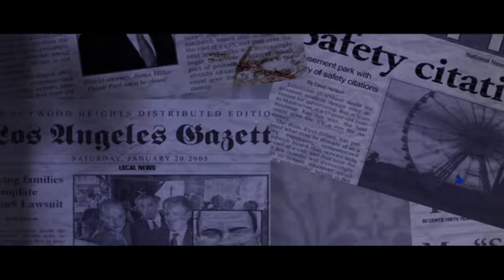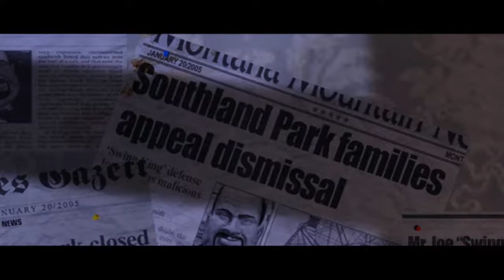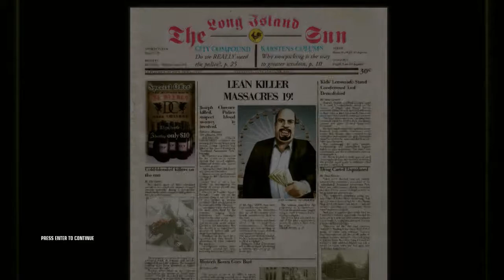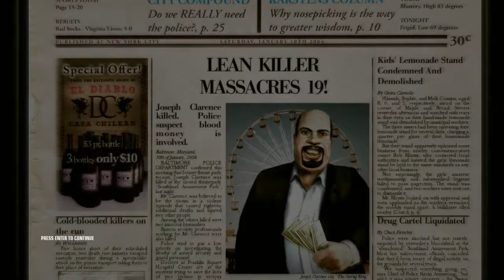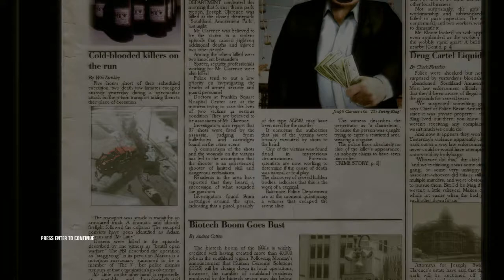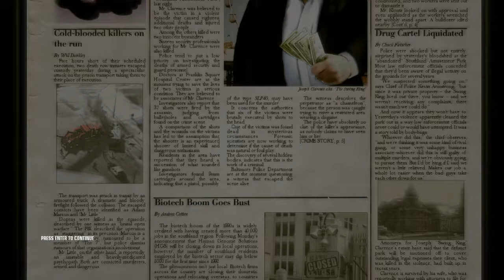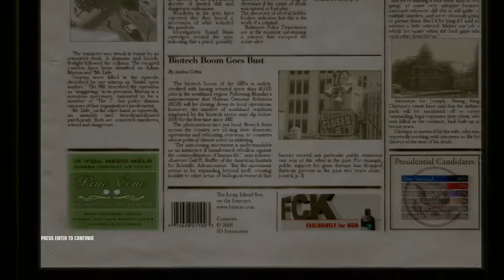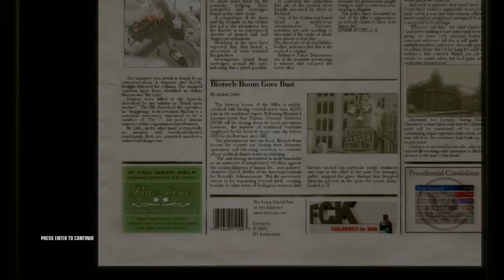SovietWomble Livestream of Hitman: Blood Money (Part 1) - 17/08/18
Please do not make bullshiteries out of this content, you would be cutting the bread and butter of SovietWomble, and basically be an asshole.

This is a recording from Soviet's Twitch, this channel is aimed at archiving every single stream he does.
I only upload these to youtube, the content isn't mine.